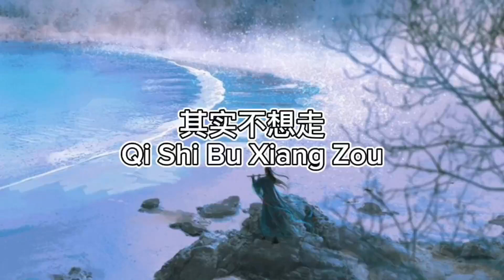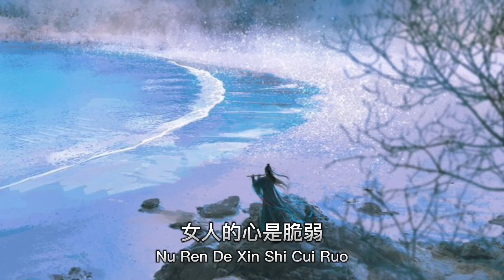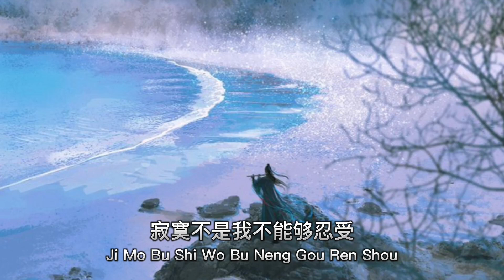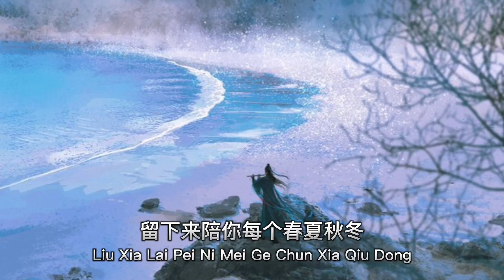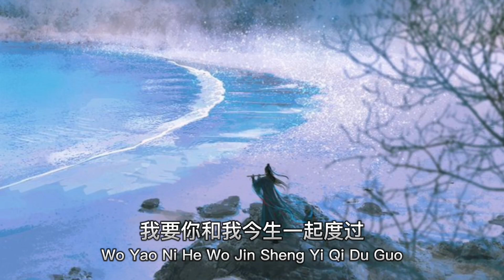其实不想走 Qi Shi Bu Xiang Zou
其实不想走 Qi Shi Bu Xiang Zou. Chinese Song With Lyrics